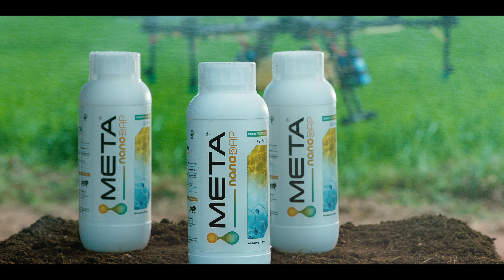ಅತ್ಯಾಧುನಿಕ ತಂತ್ರಜ್ಞಾನದೊಂದಿಗೆ ನಮ್ಮ ಗ್ರೋಮೋರ್ ರವರು ಸಮರ್ಪಿಸುತ್ತಿದ್ದಾರೆ “ಮೆಟಾ ಡಿಎಪಿ”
ರೈತರಿಗೆ ಸಿಹಿ ಸುದ್ದಿ,

ನೀವು ಇನ್ನೂ ಹಳೆಯ ಕಾಲದ ರಸಗೊಬ್ಬರಗಳನ್ನು ಬಳಸುತ್ತಿದ್ದೀರಾ !!, ಈಗ ನಮ್ಮ ಗ್ರೋಮೋರ್ ನಿಮಗೆ ಸಮರ್ಪಿಸುತ್ತಿದ್ದಾರೆ ಆಧುನಿಕ ತಂತ್ರಜ್ಞಾನದೊಂದಿಗೆ ಹೊಸದಾಗಿ ತಯಾರಿಸಲಾದ ದ್ರವ ರೂಪದ ರಂಜಕವುಳ್ಳ ರಸಗೊಬ್ಬರ, “ಮೆಟಾ ಡಿಎಪಿ” .

ಇದರ ಅತ್ಯಂತ ಸೂಕ್ಶ್ಮಾತಿ - ಸೂಕ್ಷ್ಮವಾದ ರಂಜಕ ಕಣಗಳನ್ನು ಎಲ್ಲಾ ಬೆಳೆಗಳ ಎಲೆಗಳ ಮೇಲೆ ಸಿಂಪಡಣೆಗಾಗಿ ಬಳಸಬಹುದು. 1 ಲೀಟರ್ ಮೆಟಾ ಡಿಎಪಿ ಒಂದು ಎಕರೆಗೆ ಸಿಂಪಡಿಸುವುದರಿಂದ ಅಧಿಕ ಬೇರುಗಳು, ಅಧಿಕ ಹೂವುಗಳ ಉತ್ಪತ್ತಿ ಹೆಚ್ಚಾಗಿ,  ತದ್ವಾರ ಅಧಿಕ ಇಳುವರಿಯನ್ನು ಪಡೆಯಬಹುದು.

ಅದೇ ಅಲ್ಲದೆ ಇತರೆ ಕಾಂಪ್ಲೆಕ್ಸ್ ರಸಗೊಬ್ಬರಗಳು , ಸಾದಾರಣ ಡಿಎಪಿ ರಸಗೊಬ್ಬರದ ಬಳಕೆಯ ಪ್ರಮಾಣವನ್ನು ಅರ್ಧ ಚೀಲದವೆರೆಗೂ ಕಡಿಮೆ ಮಾಡಬಹುದು. ಹೊಸ ಆಧುನಿಕ ತಂತ್ರಜ್ಞಾನದ ಉತ್ಪನ್ನಗಳಿಗೆ ಬದಲಿರಿ, ನಿಮ್ಮ ಕೃಷಿಯನ್ನು ಇನಷ್ಟು ಸುಲಭಗೊಳಿಸಿಕೊಳ್ಳಿ. ಇನ್ನೂ ಹೆಚ್ಚಿನ ವಿವರಗಳಿಗಾಗಿ ನಮ್ಮ ಹತ್ತಿರದ ನಮ್ಮ ಗ್ರೋಮೋರ್ ಕೇಂದ್ರವನ್ನು ಸಂಪರ್ಕಿಸಿರಿ.